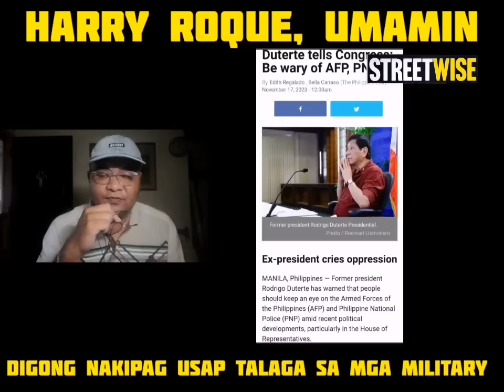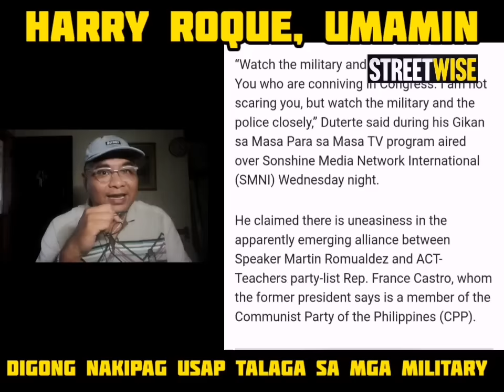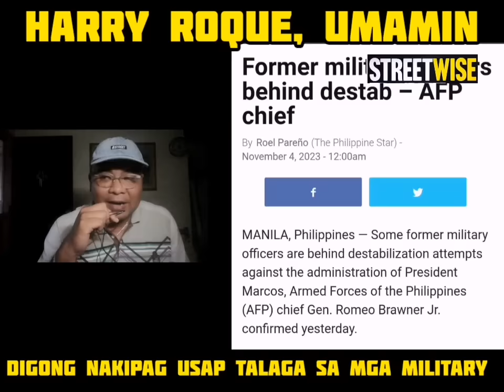MGA SUNDALO INALOK NG KUDETA NI DIGONG, NAG SUMBONG KAY PBBM.